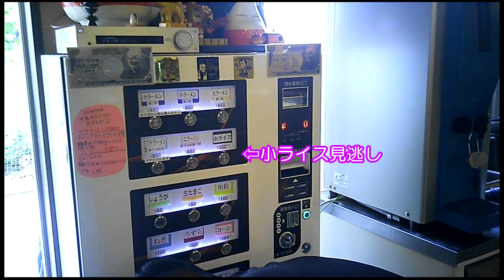会津若松駅前 豚ましは大迫力 しかし当初の目的は・・・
直系店では非常に珍しい
ライスが食べられる情報をキャッチ
口コミの写真でライスのボタンも確認して
いざ　店舗へ
入店してビックリ‼　券売機が変わってる⁉
慌てて探すも見つけられず予定を変更して豚マシに
着席して提供待ちの間に厨房奥で炊飯器を発見
改めて券売機を見るとなんと上段にありました

早めにリベンジ

ラーメン二郎　会津若松駅前店
福島県会津若松市駅前町６丁目３１番地

時勢を鑑み
公共交通機関を使わずに訪問

訪問から約４週間経過しており
体調に異常はありませんので
安心してご視聴下さい